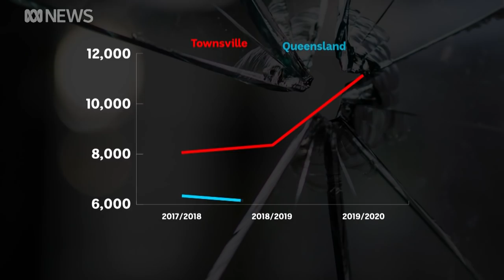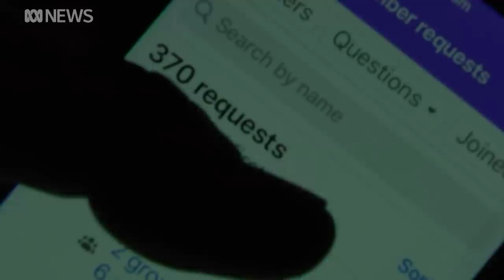Vigilantes chasing stolen cars, patrolling streets, as youth crime rises in Townsville | ABC News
In north Queensland, some residents have taken to patrolling the streets in an effort to curb youth crime.
But police are warning locals against this type of vigilante behaviour and say if they break the law, they too will be charged.
Sofie Wainwright reports.